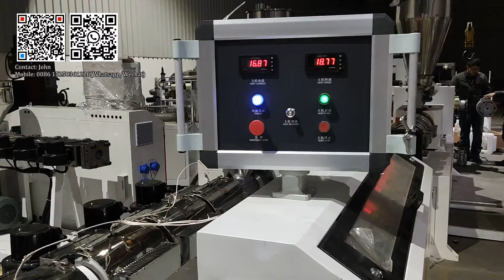Single screw PVC edge band tape extrusion machine making machine PVC edge band production line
PVC edge band machine testing before delivery to Pakistan
For details, welcome to discuss at 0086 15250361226(Whatsapp/wechat)